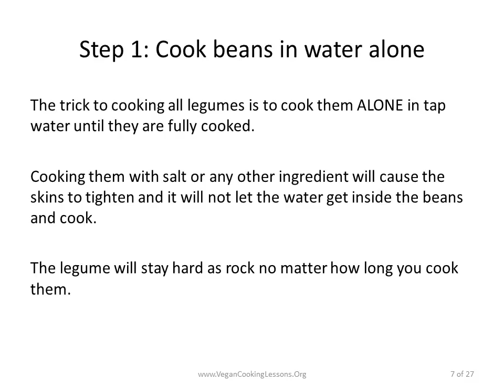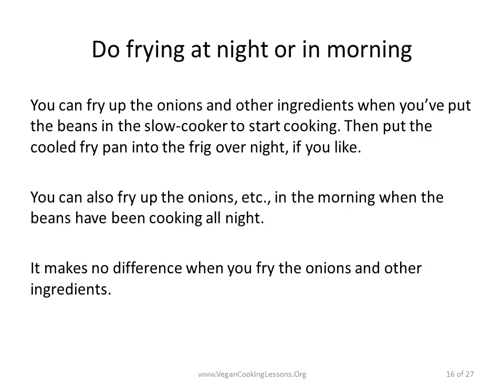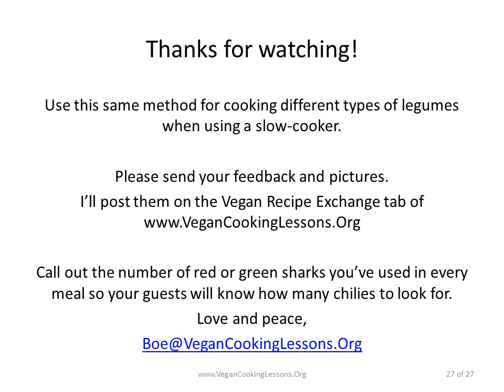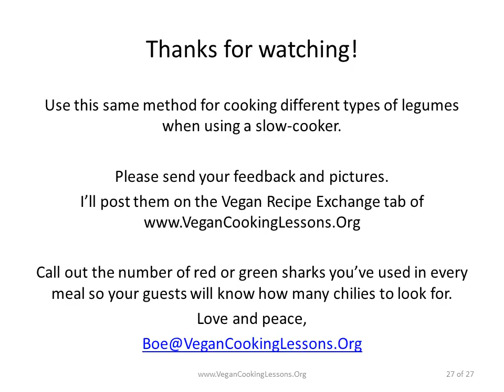How to make green pea soup or stew (dried whole or split green peas)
Green Peas Stew using a slow-cooker (pdf of recipe on website)

Your time making this dish: 20 minutes.
Slow cooker will work during the night or during the day when you’re at work. Cost is less than US $3.00  for four people.
(This recipe also cooks quickly in a regular pot on the stove top. It takes about 50 minutes. Dried green peas cook quickly.)

Ingredients
2 cups dried whole or split green peas
8 cups tap water
1 large onion, diced
1 ts thyme
2 red chilies (call out “2 red sharks” when serving your guests)
Oil, salt

Optional: Handful of dried baby lima beans or cooked dried baby lima beans from your freezer. It gives the green peas some texture.

Step 1: Cook beans in water alone
The trick to cooking all legumes is to cook them ALONE in tap water until they are fully cooked.

Cooking them with salt or any other ingredient will cause the skins to tighten and it will not let the water get inside the beans and cook.
The legume will stay hard as rock no matter how long you cook them.

Here I show that I’m starting the slow-cooker in the evening and I’ll finish the dish in the morning. I happen to be making two other meals at the same time.

Step 2 takes 15 minutes
In a frying pan with about 3 tbs oil, caramelize (fry up until golden brown) the diced onion and salt. To make the onions brown, make sure you add the salt when frying them.

When there are leafy-spices like thyme, I like to fry them up separately in a little oil. It helps to disseminate the flavor. You should always fry up your spices separately in a little oil to get the most taste to spread throughout your dish.
Use any ingredients you like in this fried mix.
Set fried items aside until green peas are done in 4 hours in the slow-cooker or in one hour on the stove top.

Do frying at night or in morning
You can fry up the onions and other ingredients when you’ve put the beans in the slow-cooker to start cooking. Then put the cooled fry pan into the frig over night, if you like. You can also fry up the onions, etc., in the morning when the beans have been cooking all night. It makes no difference when you fry the onions and other ingredients.

Whole green peas have been cooking all night. They’re done.
Add the caramelized (browned) onion and thyme to the cooked beans.  Heat the concoction and adjust salt and other seasonings now. Be sure to call out: “Two red sharks” when serving this meal so everyone will know what to look for so they don’t bite on them!

Step 3 takes 10 minutes
Once beans are mushy enough for your taste, stir them into the fry pan until the proportion of beans to browned-onion medley is right for you. Put remaining cooked peas into small bags and freeze.
To thicken the stew, smash some peas and their starch will thicken the meal. Continue to cook until it’s thick enough.

Serve with rice, potatoes, or grains.

Use this same method for cooking different types of legumes when using a slow-cooker.
Please send your feedback and pictures.

Call out the number of red or green sharks you’ve used in every meal so your guests will know how many chilies to look for.